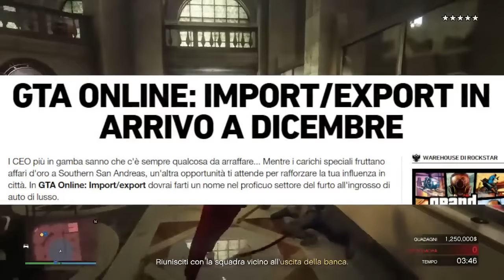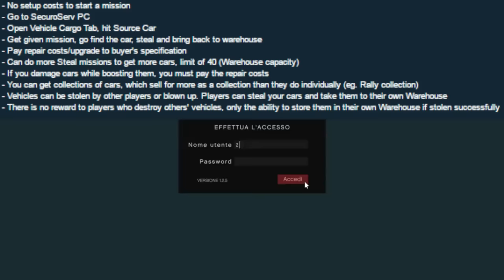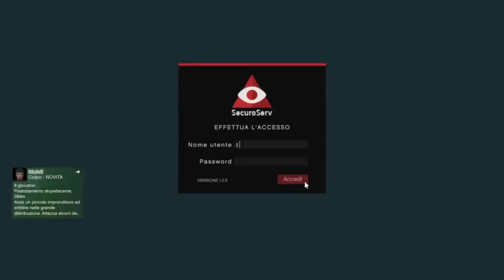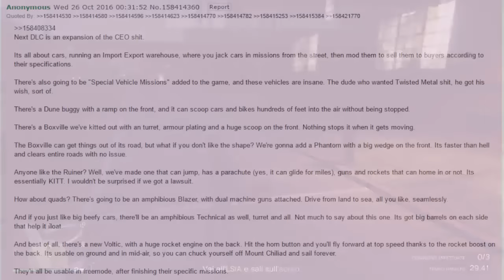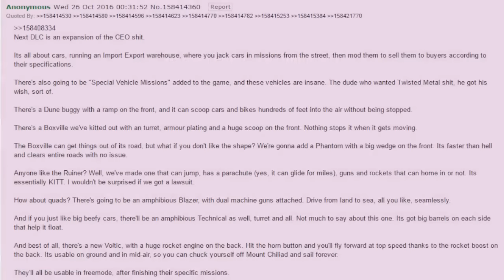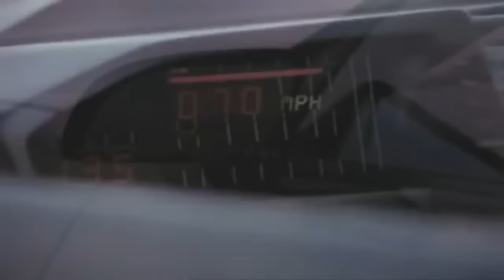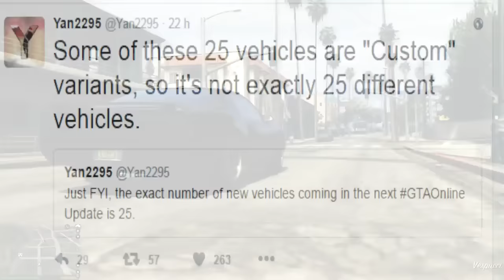GTA 5 Online ITA: INFORMAZIONI SEGRETE SUL NUOVO DLC IMPORT/EXPORT - Data Uscita, 25 Veicoli & ALTRO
Ecco a voi delle notizie & info top secret sul nuovo aggiornamento "Import/Export" in arrivo su Grand Theft Auto 5 Online!